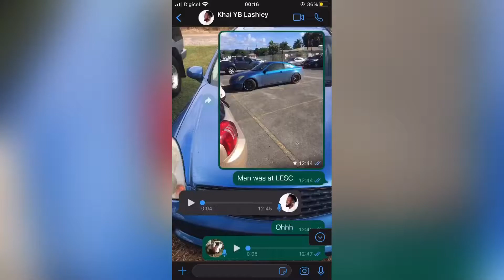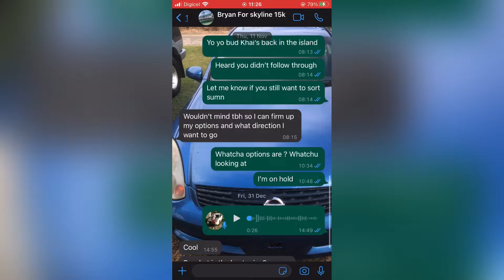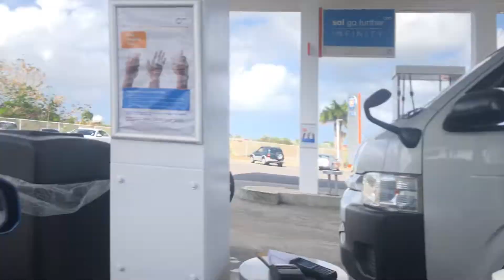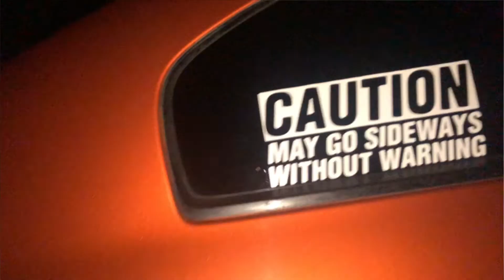Taking Delivery of My 350GT/G35 ! (Vlog12)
Totally unexpected opportunity turned into a goal I just had to accomplish. We did it ! Taking delivery of this car was a huge deal for me.